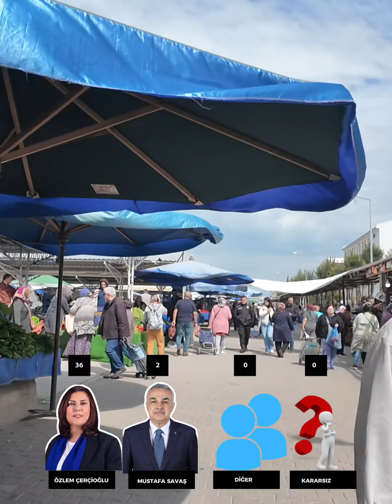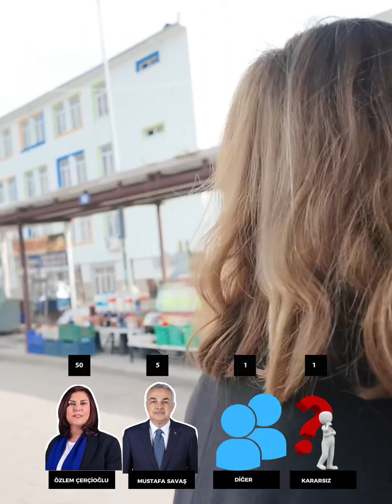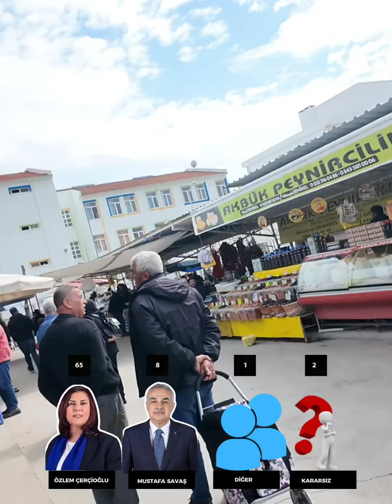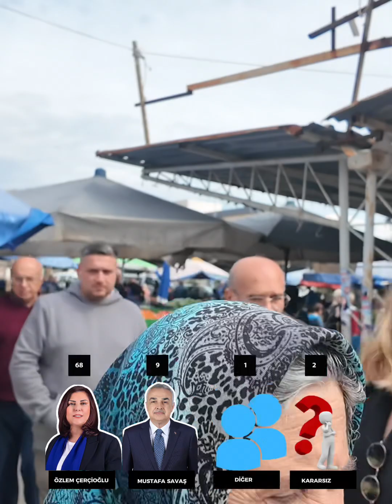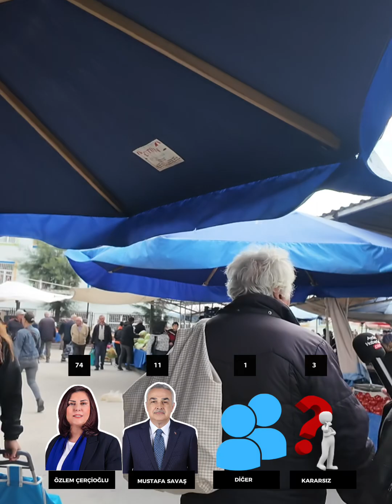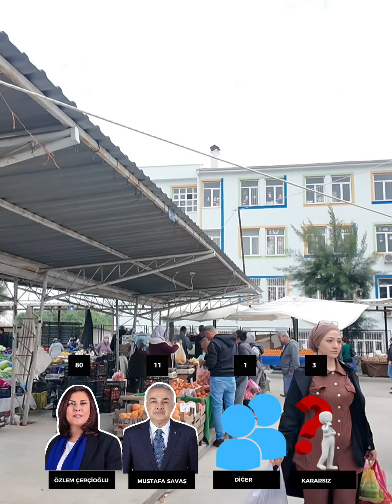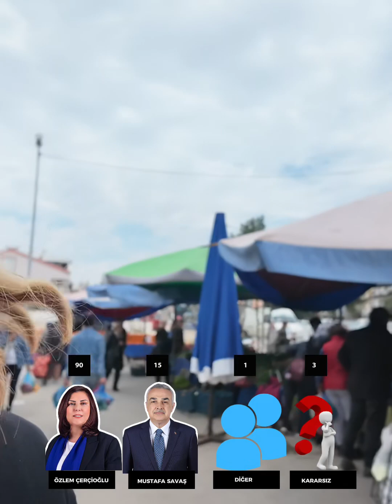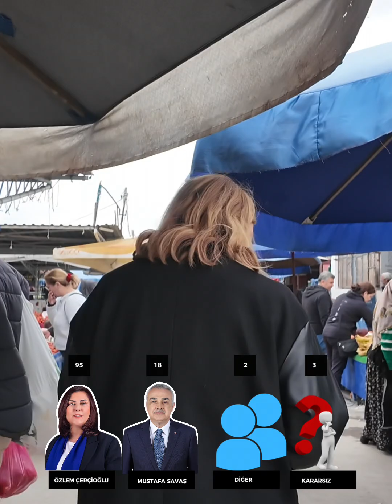20.03.2024 Aydın Büyükşehir Belediye Başkanı olarak kimi görmek istersiniz?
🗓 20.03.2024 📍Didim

🗣Vatandaşlar Aydın Büyükşehir Belediye Başkanı olarak kimi görmek istiyor?